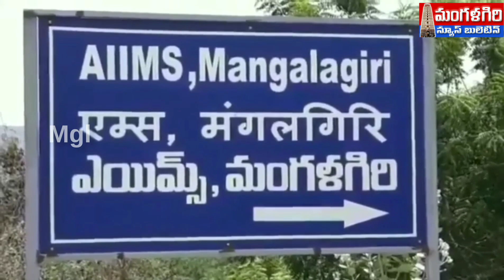మంగళగిరి ఎయిమ్స్aiims# mangalagiri#